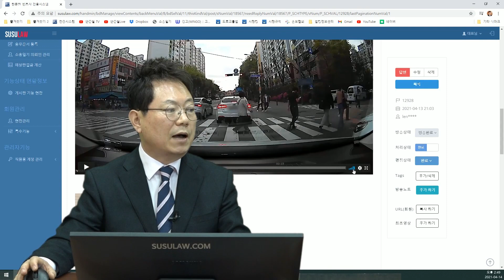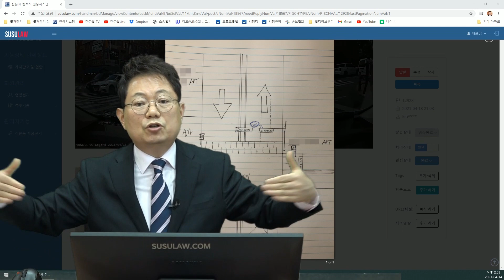10586회. 사고날 뻔했는데 인사도 안하고 그냥 쌩~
b12928, 210414 수 오후 생방송, 신호받고 막 출발하려는데 중앙선넘어서 뒤에서 앞으로 달려나온 싱싱카어린이 사고날뻔,

이 사고는 정차해있던 블박차가 녹색불 신호를 받고 가속하여 나가려던 중 쌩썡이를 탄 어린아이가 횡단보도 신호가 빨간색으로 바뀌었음에도 불구하고 무리하게 건너려다가 블박차에 박을 뻔한 사고입니다.

블박차 왼쪽에 있던 차가 먼저 경적을 울려서 다행히 정차할 수 있었고 사고로 이어지지 않았습니다.

쌩쌩이를 탄 아이는 블박차가 앞으로 나가는 것을 알고 아슬아슬하게 피해갔는데, 왼쪽차가 먼저 경적으로 경고를 안했으면 그대로 사고를 냈을 뻔 했습니다.  왜냐하면 아이가 사각지대에서 튀어나왔고, A필러 위치 뒤에서 나타나 가려져 안보였기 때문입니다.

녹색불 신호를 받고도 보행자들이 다 건너는 것을 확인한 후 (3초간 대기) 출발하는 안전운행이었음에도 불구하고 사고로 이어질 뻔했는데, 해당 영상이 공유되어서

1) 아이를 가진 부모에게는 도로이해 및 안전에 대한 교육(훈육)자료로 활용되기를 바라고,

2) 운전자에게는 안전운행을 위한 교육자료로 활용되기를 희망합니다.

한문철 변호사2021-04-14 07:33
정말 큰일 날 뻔했네요.

어린이는 몇 학년 정도 보이던가요?
전동킥보드가 아니고 발로 밀면서 지치는 씽씽카인가요?

어린이는 횡단보도를 건너왔나요?
아니면 중앙선 건너편에서 역주행 내지 대각선으로 달려와 1차로에 있던 차 앞으로 지나온 건가요?

오늘 오후 1시에 방송하겠습니다.

1. 어린이는 초등학교 2-4학년? 초등학교 저학년 같았습니다.

2. 발로 밀면서 가는 씽씽카였습니다.

3. 횡단보도 오른쪽 바깥 부분에서부터 대각선으로 달려왔습니다. (말로 표현이 어렵네요;; 첨부한 자료 중에 상황약도를 참고해주세요.. 빨간색 선으로 추정경로 그렸습니다)

4. 그대로 방송하셔도 됩니다. ㅎㅎ

* 투표
만일 사고났으면?
1. 씽씽카 탄 어린이 100% 잘못 (98%)
2. 블박차도 조금은 잘못(2%)
3. 블박차가 더 잘못

불가항력일 땐 무죄, 무혐의,
경찰은 차대 보행자를 무조건 차의 잘못이라고 함, 적지 않음,

만약 어린이보호구역이고 사고났다면 민식이법을 피할 수 있는가,